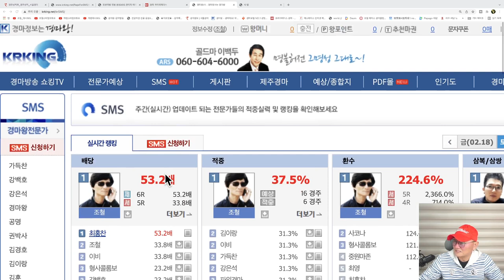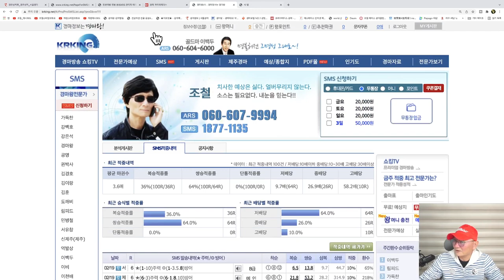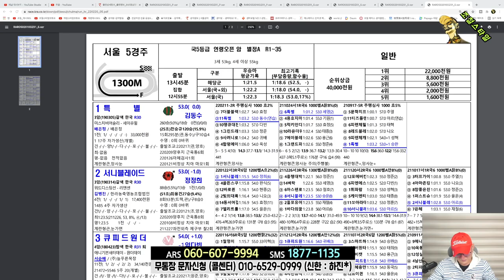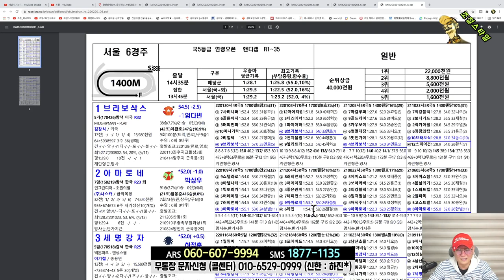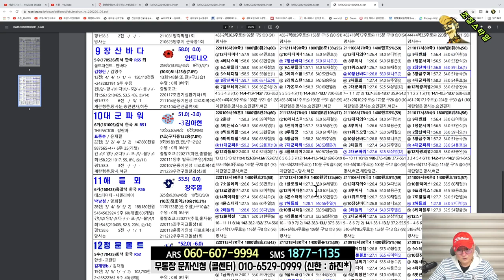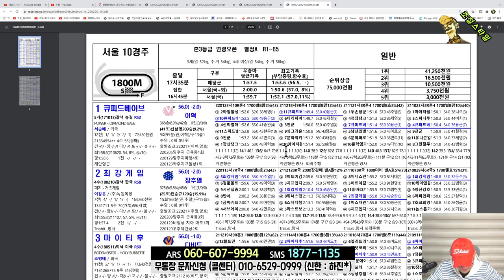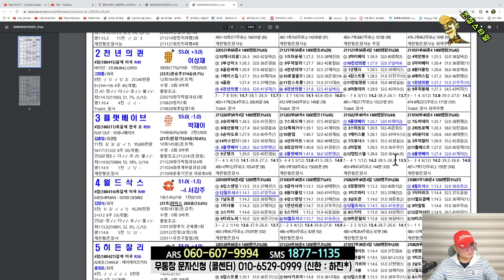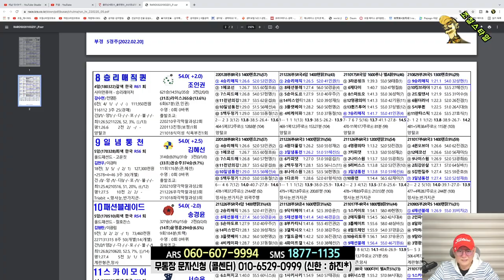[경마] 조철스타일 경마/ [2/20/일요] 실전베팅 / 징검다리 UCC